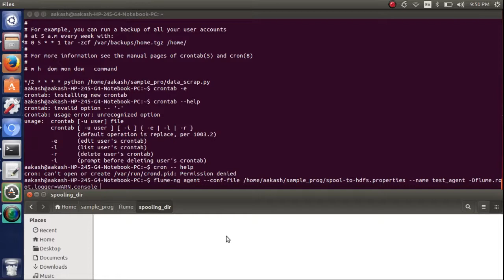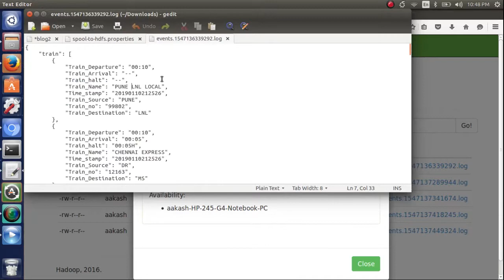Ingest live data into hadoop cluster using flume